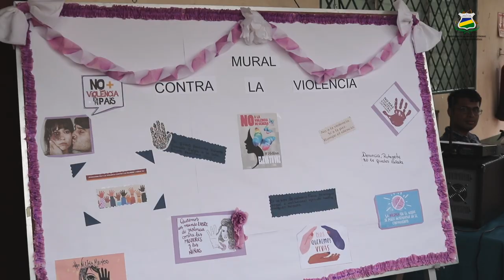URACCAN recinto Nueva Guinea desarrolló primera feria con propuestas y iniciativas del estudiantado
Actividades como estas ferias, donde el estudiantado crea prototipos de proyectos, maquetas para defender trabajos de cursos; son el fomento del espíritu de emprender, con miras a aprender, crear y prosperar.